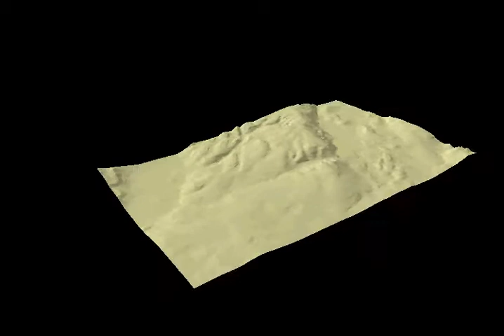Animation Terrain Model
Animowany model terenu